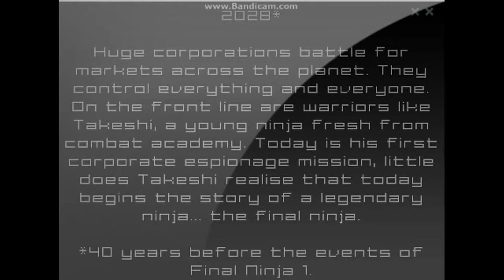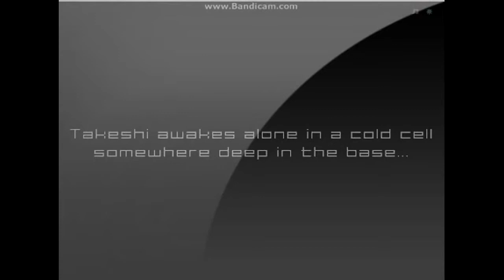Flash Game Final Ninja Zero